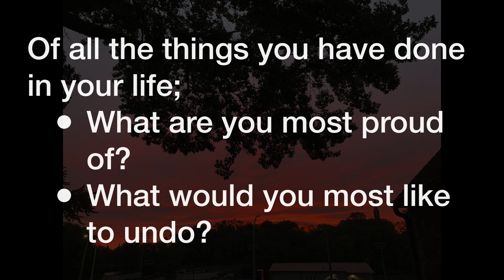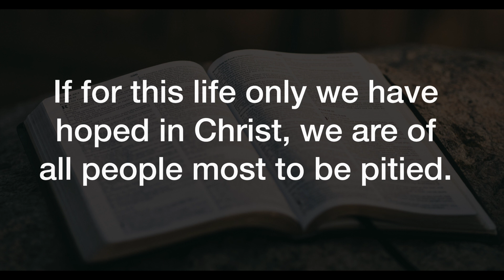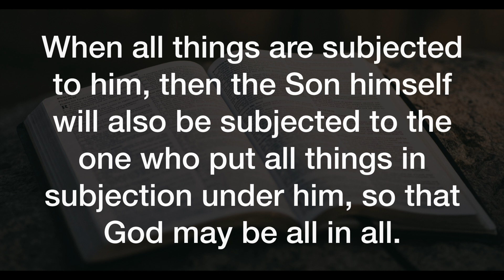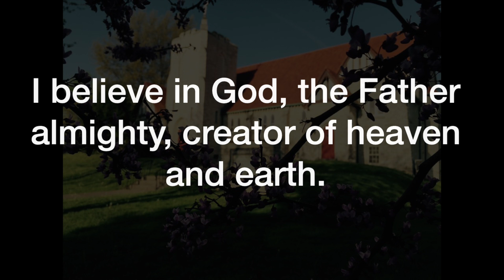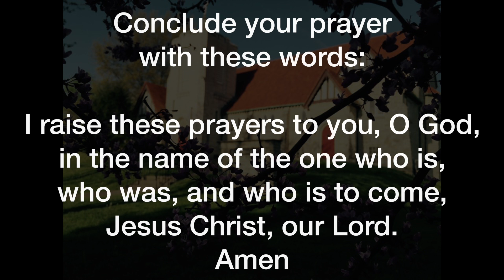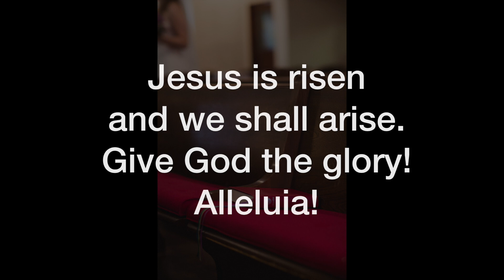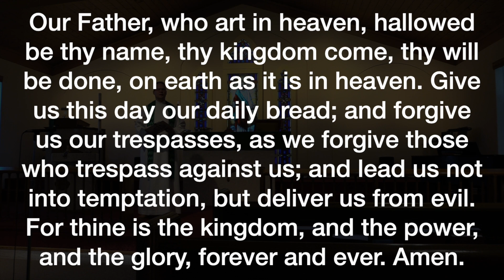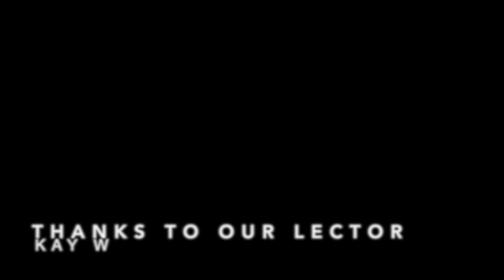Mobile Worship; last week of September 2023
We conclude our journey through St. Paul's first epistle to the church in Corinth. This week, Paul brings it all to a close (1 Corinthians 15). Accordingly, this passage is all about the end. The end of life. And the end of history itself...
How does this mean? Join us for worship!

Everything you need is provided on-screen. But you can find more resources for at-home worship